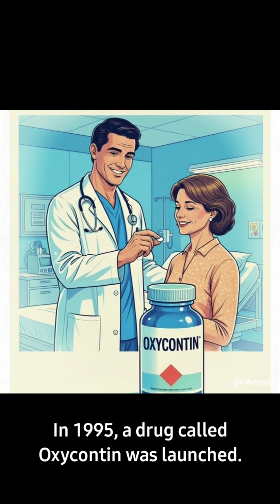“This Painkiller Became More Addictive Than Heroin | The Oxycodone Story 💊😱 | Pharmacology WTFACT"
💊 What if a pill made to relieve pain ended up causing more deaths than heroin?
This is the true story of Oxycodone — a prescription painkiller that changed modern medicine forever.
Marketed as “safe and non-addictive” in the 1990s, it became the spark that ignited the global opioid epidemic.
In this video, we uncover:
🔹 How Oxycodone works on the brain’s opioid receptors
🔹 Why it triggers powerful euphoria and addiction
🔹 The shocking rise of the opioid crisis
🔹 The science behind withdrawal and tolerance
🔹 How one “wonder drug” became a worldwide warning ⚠️